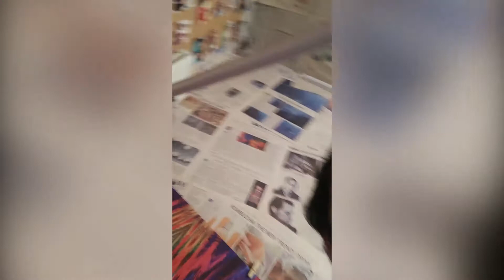barhi eid, barhi shitty hai eid | episodes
meh

A L E E